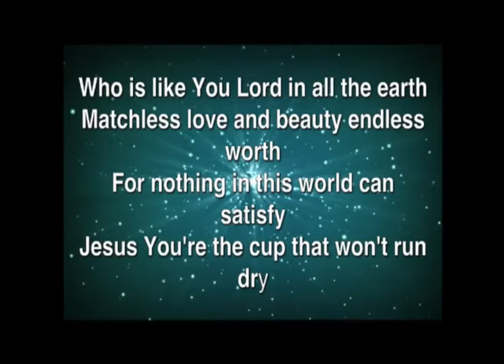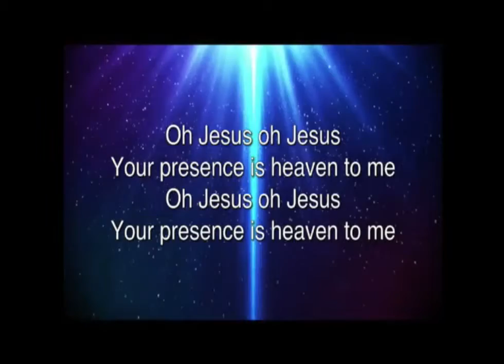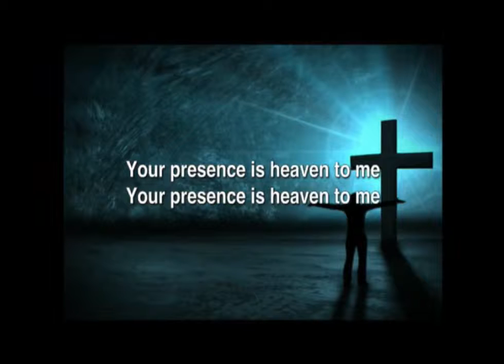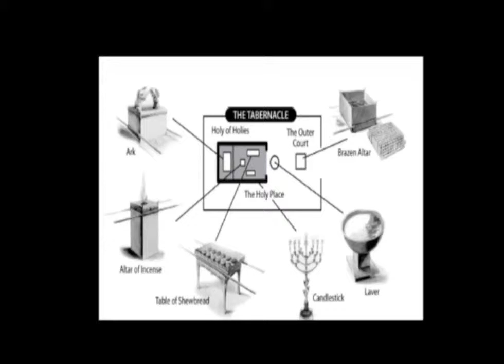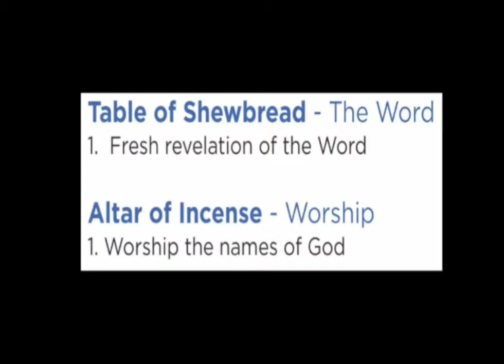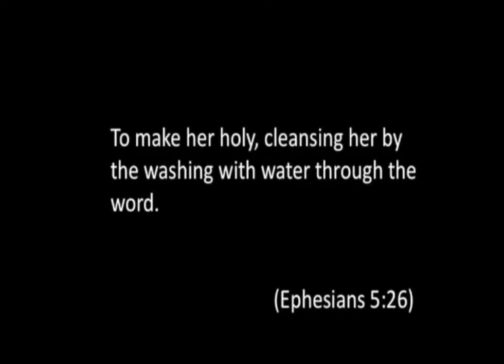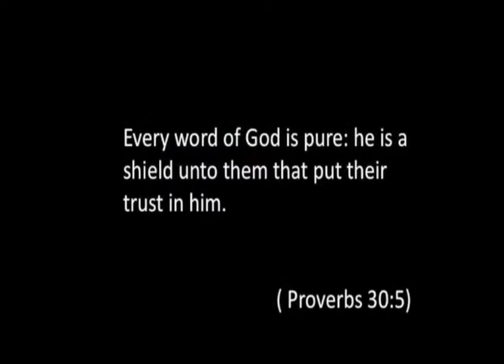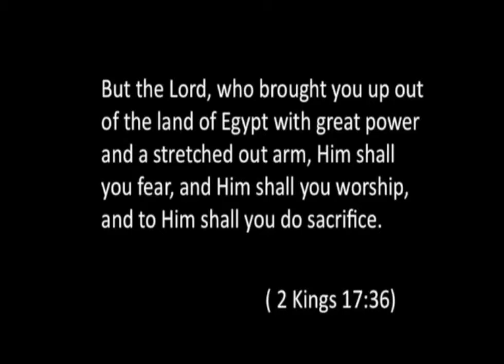21 Days of Prayer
21 Days of Prayer January 11 to 31st 2015